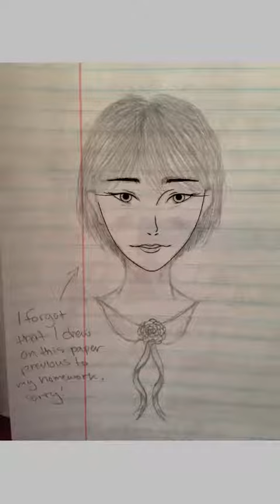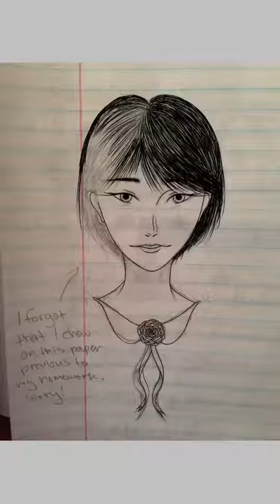Madeline - OC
Just some art I made a while ago. More are is coming on the way, and hopefully once I start doing covers/ my own music, I can add audio into the videos. anyways, Enjoy! -Nui

Also, I would cut out the part that freezes but my flash player isn't updated and I can't edit now ;7;